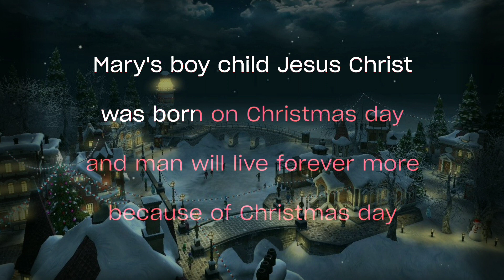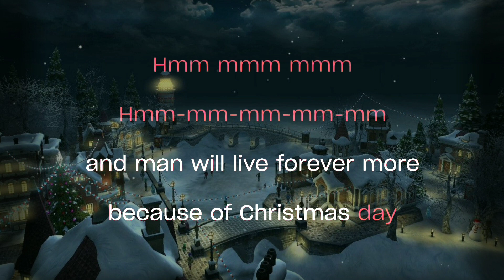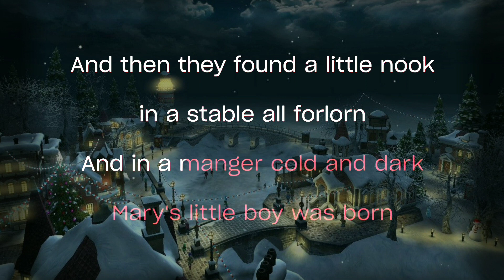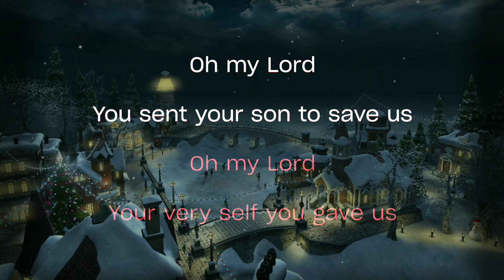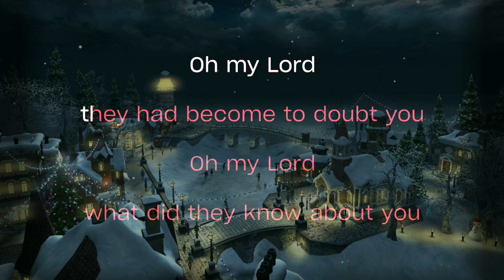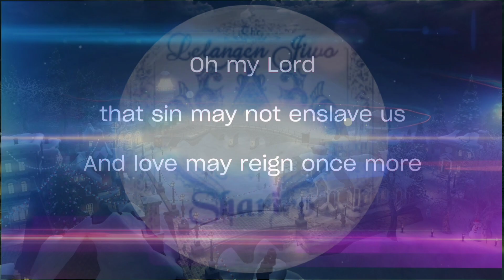Boney M ~ Mary's Boy Child // Karaoke No backing vocals